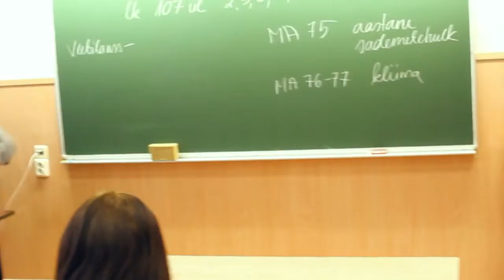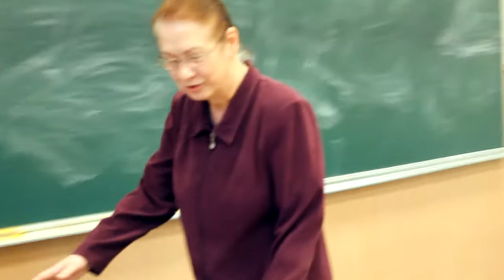11B jõuluesinemise algus video [2013]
Video kummitusest, kes hirmutab 11B klassi.